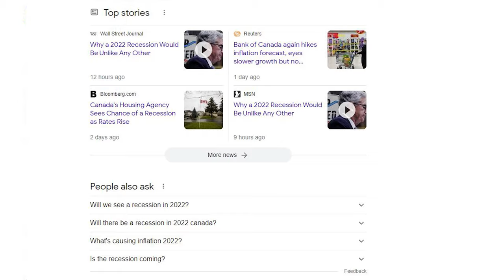Recession-Proof Small Business & Marketing Strategy For 2023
The recession is here and it's not looking pretty. But this could be the most profitable opportunity of your life if you take advantage of it. Check out the video and learn what steps to take for you and your business to thrive and reach new heights through this time!